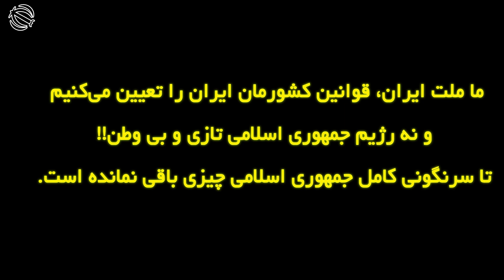تهدید یک دختر توسط فاطی کماندو، درون ماشین گشت ارشاد